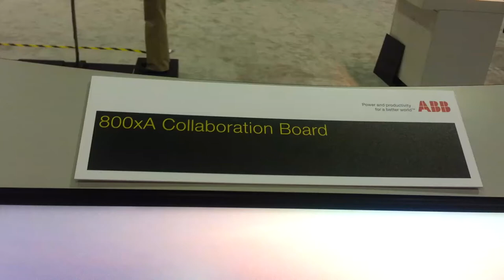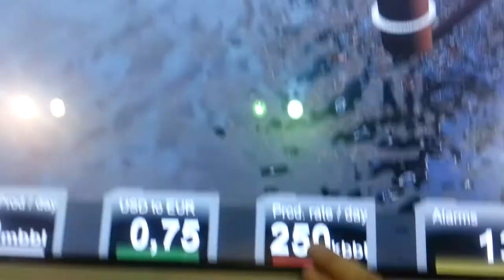ABB Automation and Power World 2013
800xA